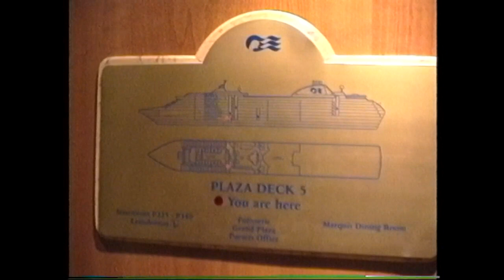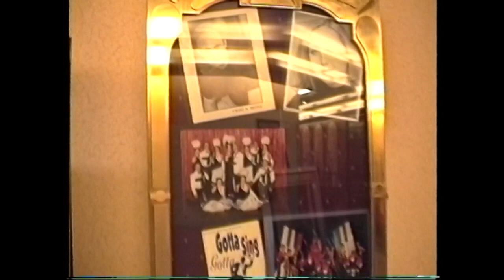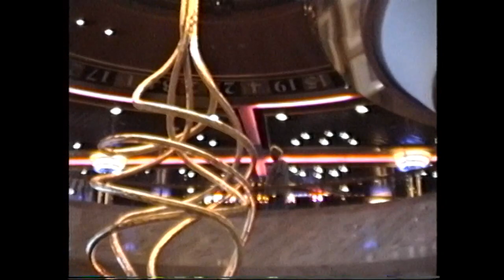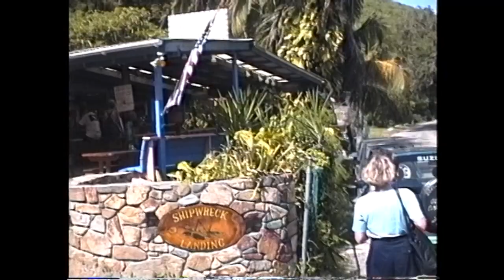991105 Sun Princess Cruise 3 - Cartagena, Aruba, St. Thomas